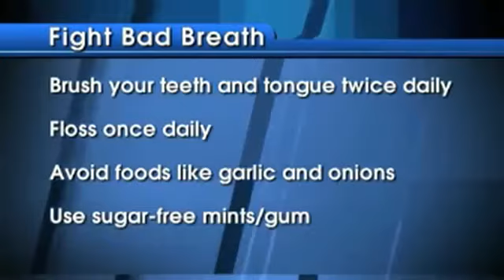From the ADA - Bad Breath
Information from the ADA about Bad Breath also known as Halitosis.